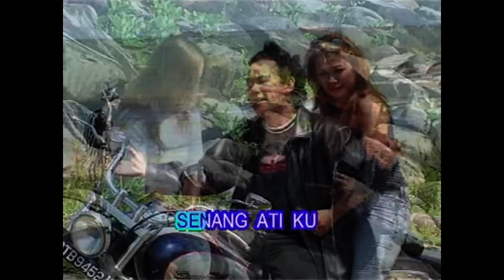Andrewson Ngalai_Rindu Maia Bepangan